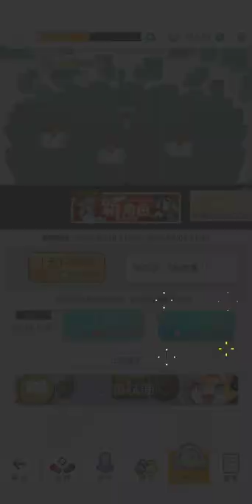彈射世界 flipper world 抽蛋 l 終於到我歐啦 l MD遊戲橘子